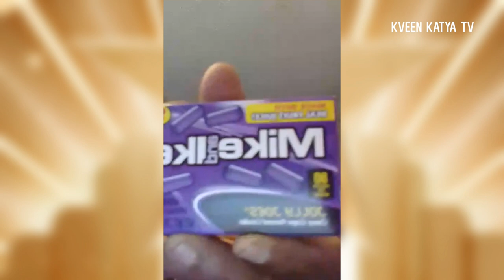Jasmine Masters Continues the Christmas 2017 - 26 December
Jasmine Master's Merry Christmas   live on 26 Dec 2017